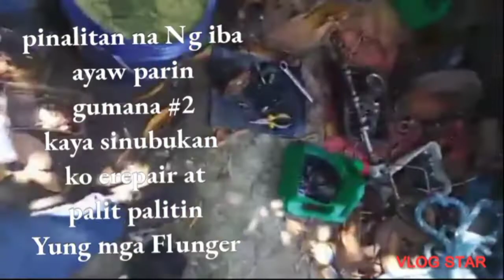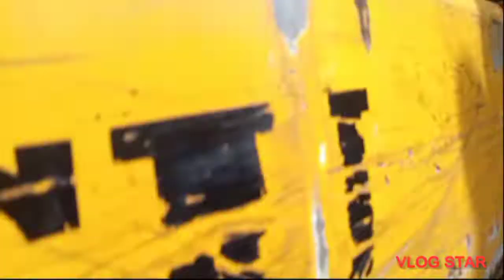PC-20 3D84 KUMATSU EXCAVATOR,Low Power,Black Smoked,Hard Starting, How to Solve?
3D84 KUMATSU PC 20 EXCAVATOR,Low Power,Black Smoke,Hard Starting